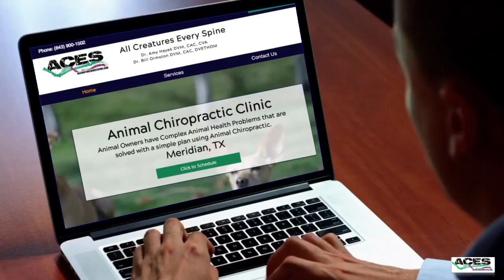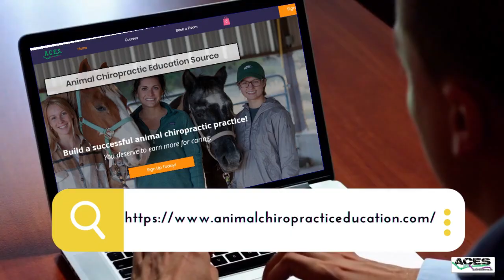Animal Chiropractic Clinic Chatter EP 18 | Interview w/ Dr. Kevin Gower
What is Animal Chiropractic? Is it really a thing? Tune in as Dr. Bill Ormston, DVM, CAC, DVETHOM, and author of the book Yes! It's Really A Thing, sit down with Dr. Kevin Gower to talk about how animal chiropractic can improve the life of your animals so they can live life to the fullest.

If you are a veterinarian or simply an animal lover, this is the podcast for you! Learn about how you can improve your pet’s quality of life with a simple adjustment.

If you're looking for the number one hands-free way to market your practice give the Chiro Website pro a call at or simply and make sure you ask them about the special ACES discount and let them know Dr. O sent you. You'll be glad!

All Creatures Every Spine (ACES)

Dr. Amy Hayek DVM, CAC, CVA
Dr. Bill Ormston DVM, CAC, DVETHOM

Chiropractic care is the cornerstone of our practice. Both Dr. Amy and Dr. O are certified by the American Veterinary Chiropractic Association. This modality helps the nervous system attempt to achieve it's maximum potential allowing your animal to function to the best of its ability. They will utilize a series of manual adjustments in an attempt to restore normal motion to the joints of your animal's body. The science of chiropractic care has discovered throughout the last one hundred years that misalignment of joints (subluxation), especially the vertebrae, adversely alters nerve function from and around those areas. Altered nerve impulses leaving the spinal column can adversely affect the function of organs and tissues supplied by that nerve. This altered function can lead to pain, disease, fatigue, muscle weakness, poor balance, immune suppression, etc. Animal chiropractic is the art, science, and philosophy which releases the inherent recuperative powers of the body and allows the body to deal with the relationship between the nervous system and the spinal column and its associated structures. Remember, the power that made the body heals the body, it happens no other way.